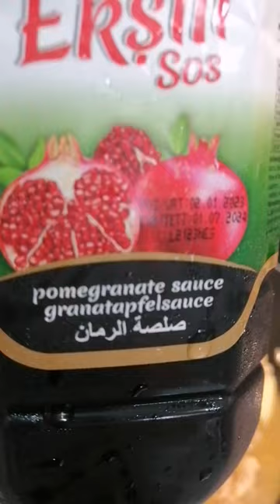adobo in pomegranate sauce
Adding pomegranate sauce in the adobo to make it more tastier.

Everyday po nag aupload ako ng aking mga videos o kaya ay nag lalive streaming po ako. Sana po magustuhan niyo ang bawat uplod ko. Eto po ay tungkol sa aking work as ofw sharing ideas na rin po tips o self motivation. Mostly all about food. Salamat po at keepsafe everyone! God Bless💕@NanaAnntv